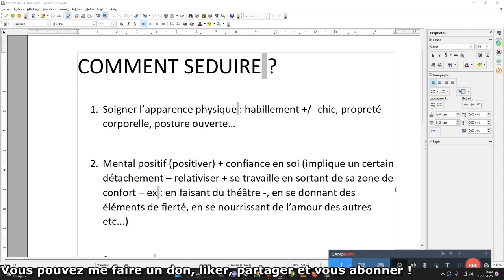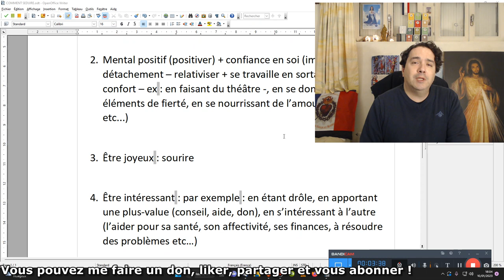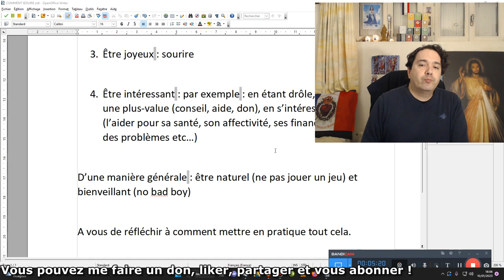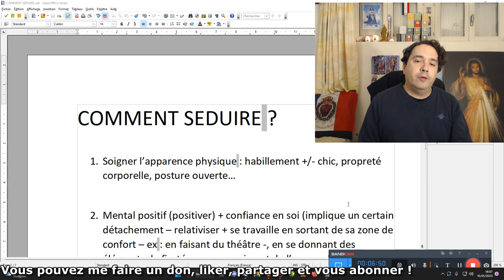Les 4 ingrédients de la séduction. (Manu Lovecoach !)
COMMENT SEDUIRE ?

1. Soigner l’apparence physique : habillement +/- chic, propreté corporelle, posture ouverte…

2. Mental positif (positiver) + confiance en soi (implique un certain détachement – relativiser + se travaille en sortant de sa zone de confort – ex : en faisant du théâtre -, en se donnant des éléments de fierté, en se nourrissant de l’amour des autres etc...)

3. Être joyeux : sourire

4. Être intéressant : par exemple : en étant drôle, en apportant une plus-value (conseil, aide, don), en s’intéressant à l’autre (l’aider pour sa santé, son affectivité, ses finances, à résoudre des problèmes etc…)

D’une manière générale : être naturel (ne pas jouer un jeu) et bienveillant (no bad boy)

A vous de réfléchir à comment mettre en pratique tout cela.

🎁Pour un don en Bitcoin (BTC) :
1EDkdEqg1yCEXRyezortD5xUFAugH3a3Gc

1EDkdEqg1yCEXRyezortD5xUFAugH3a3Gc